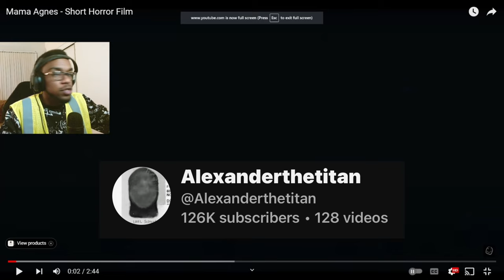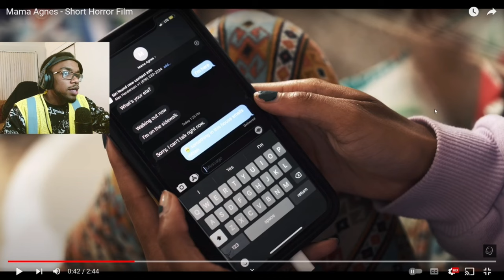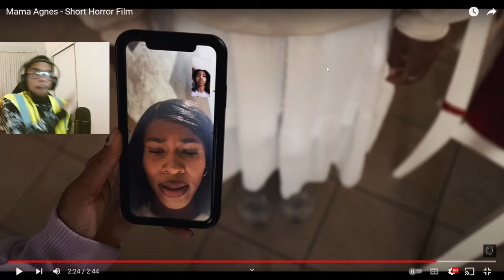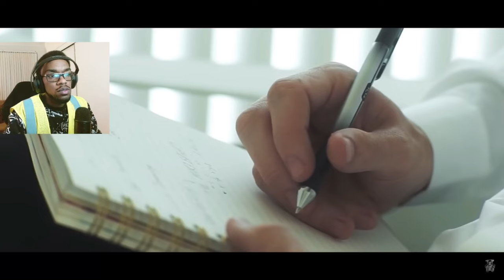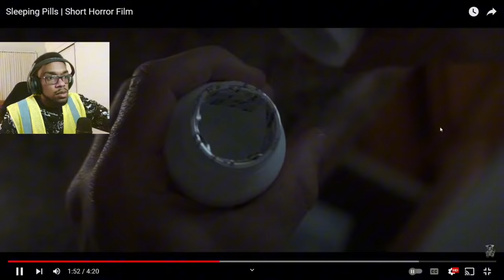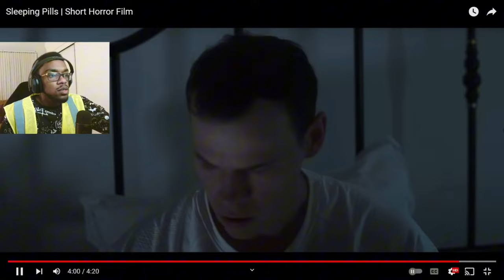Reacting To Mama Agnes Short Horror Film! & More Horror Short Films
“If You Have An Idea That You Genuinely Think Is Good, Don't Let Some Idiot Talk You Out Of It. (Stan lee)